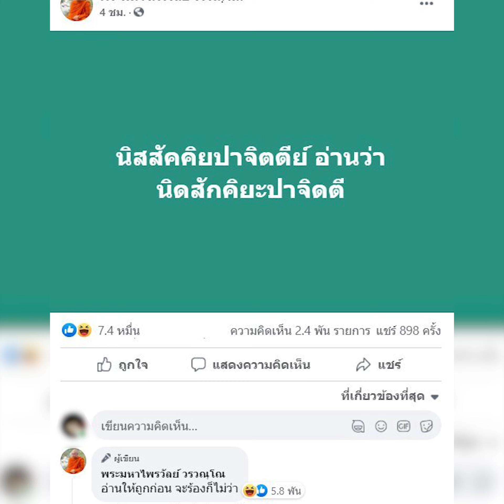ห๊ะ? อะไรนะ หนุ่ม กรรชัย ถึงกับร้อง ให้ ศรีสุวรรณ พูดอีกรอบ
ห๊ะ? อะไรนะ หนุ่ม กรรชัย ถึงกับร้อง ให้ ศรีสุวรรณ พูดอีกรอบ ดูว่าจะเหมือนเดิมหรือเปล่า มาฟังกันชัดๆอีกที มันมีความหมายนะ